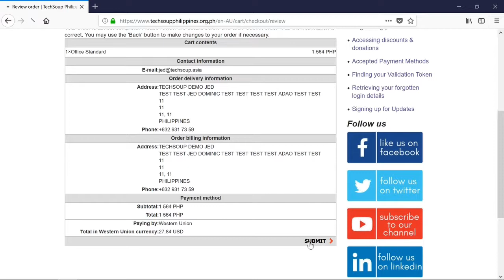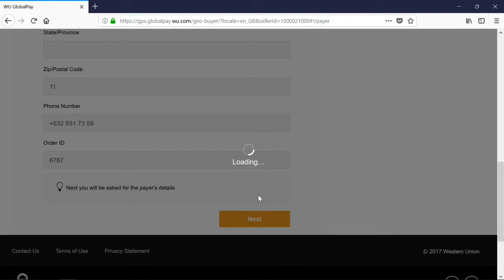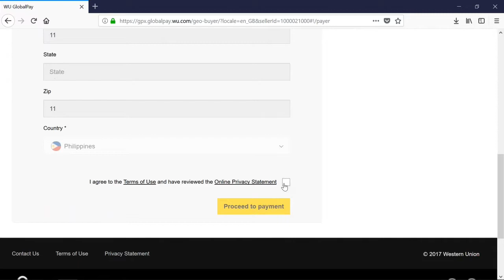How to use TechSoup APAC's new payment gateway - Western Union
We are in the midst of updating our payment gateways to make it even easier for you and your NGO to access the solutions you need. In this video, learn how to complete your orders using Western Union's credit card and Bank Transfer facilities.

Important note: Western Union will eventually replace TechSoup's original bank transfer and credit card payment gateways which charged you via our partner organization in Australia, Connecting Up. Expect this to occur in the coming days.